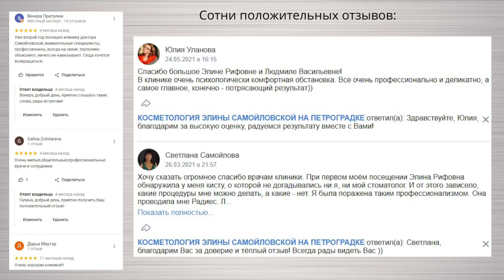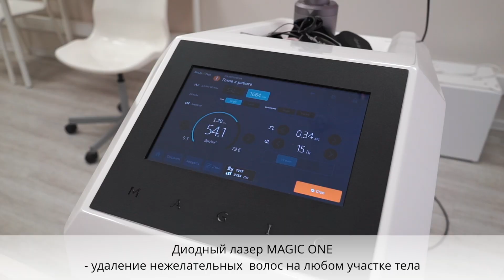О Клинике Элины Самойловской за 2 минуты!